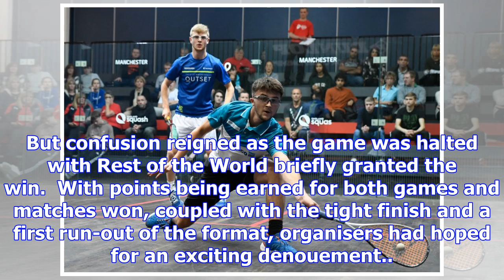England squash beat rest of the world in mixed team thriller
It was less a "fix" and more a mix up as the Ab Initio Squash Championship ended in a riveting, if b...